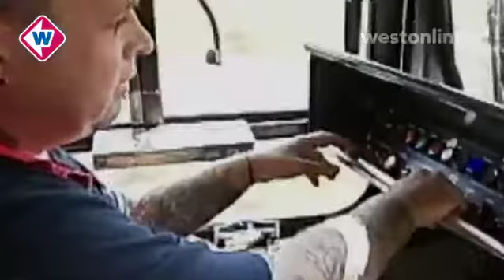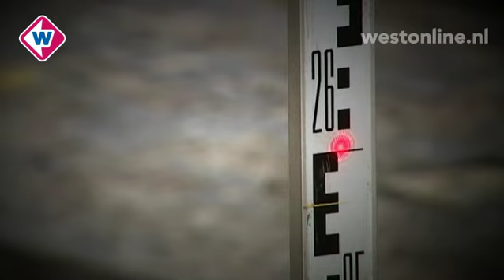Verkeer en Meer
Uitzending 28 juni Herinirichting Spuistraat.
Begin mei is de gemeente Den Haag begonnen met de herinrichting van de omgeving Spuistraat. Dit drukke winkelgebied krijgt zowel een nieuwe riolering als een nieuwe inrichting. Juist omdat het zo'n belangrijk winkelgebied is, wordt er uitsluitend in de avond en nacht gewerkt.